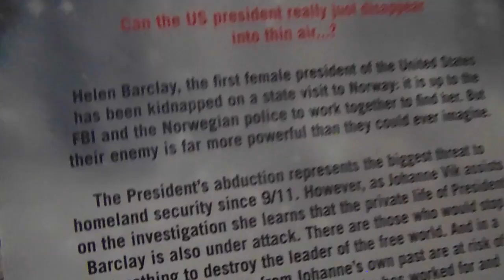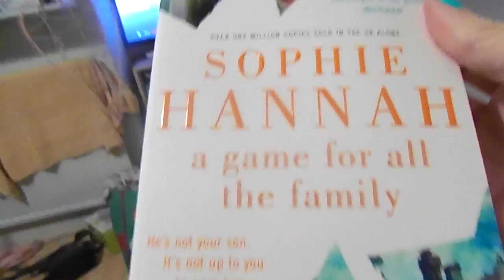my old vlogging camera's - vlog 23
two vlogging cameras that i used to use don't have work anymore but theses two camera's i started out with and now i have Nikon coolpix which is amazing camera.